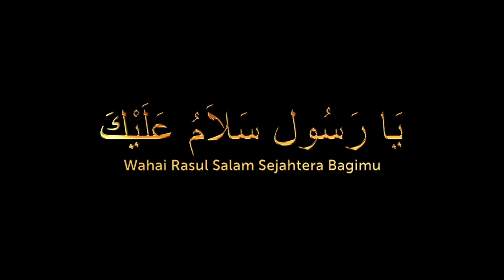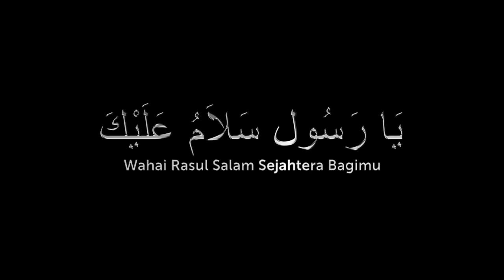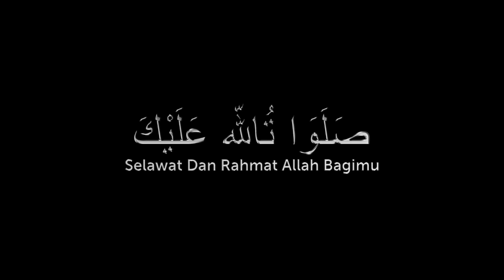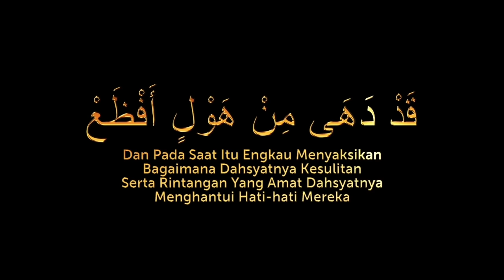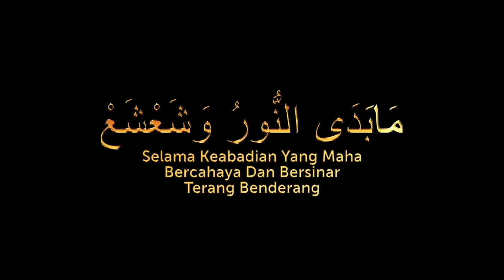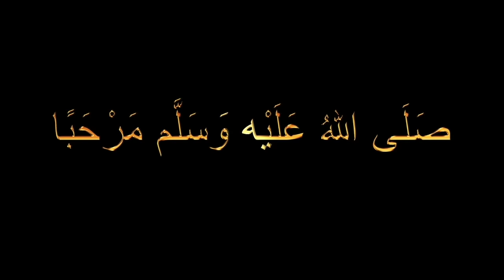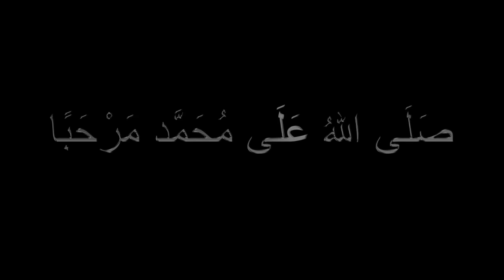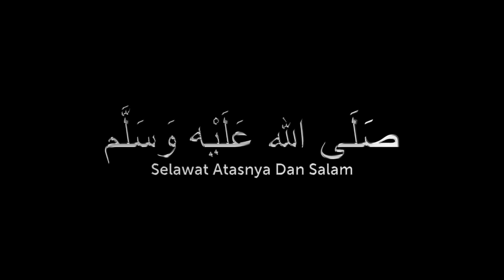Mahalul Qiyam Maulid Dhiya'ulamie alunan Nur Ahli Badar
Mahalul Qiyam Maulid Dhiya'ulamie karangan Habib Umar bin Hafidz